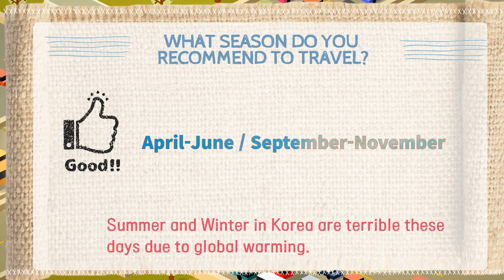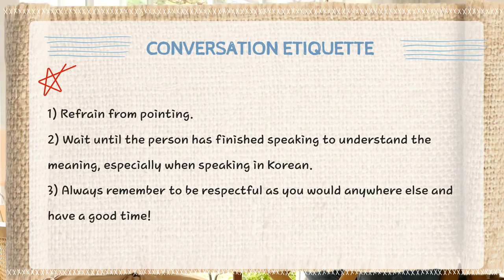[Koreanwithmoon]Let's know Korea before we travel.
Before going on a trip, I will tell you the basic etiquette and recommended weather in Korea. And the series goes on.

Thank you for your interest in YouTube.  I'm making all the contents of the video, concepts, graphics, editing, curriculum, and everything by myself.  I hope my video will help you study Korean. It's a big driving force for me to make videos.